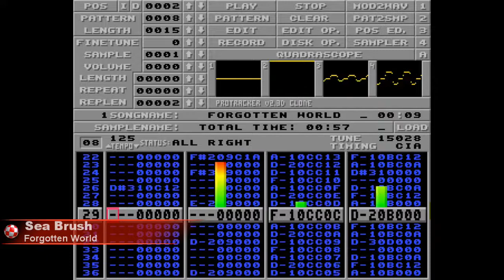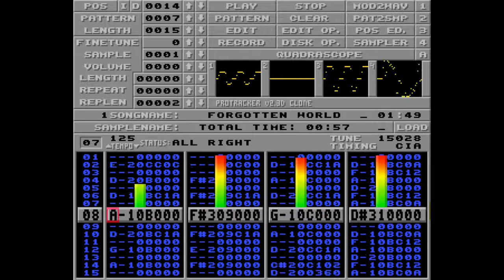Amiga music: Seabrush - Forgotten World